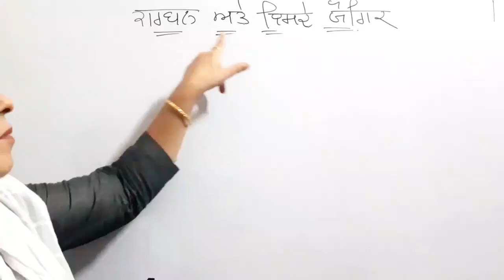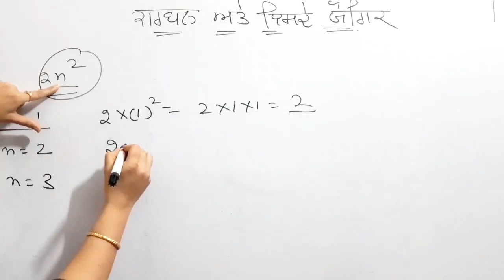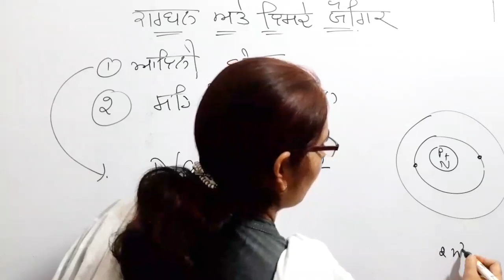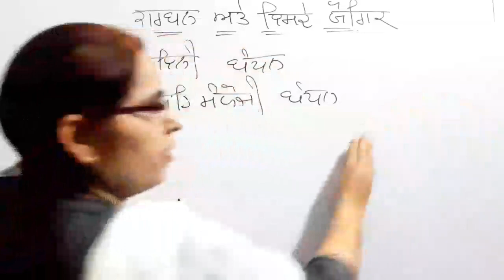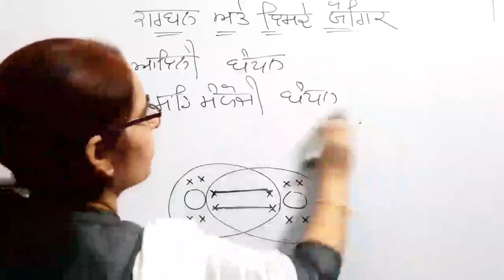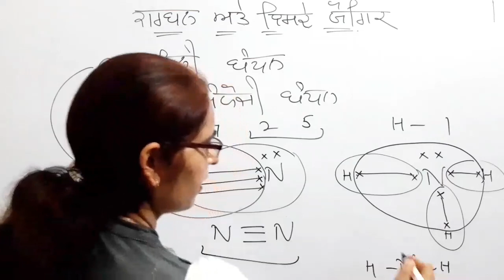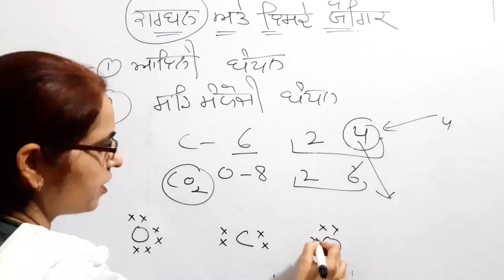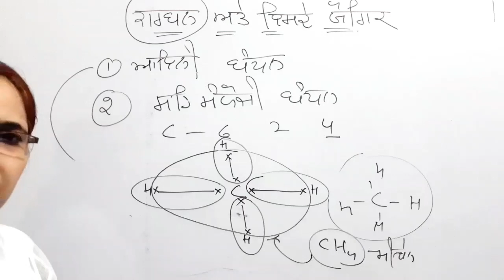Manju Thakral,Class 10th ,Lesson No 4 Carbon & its Compound